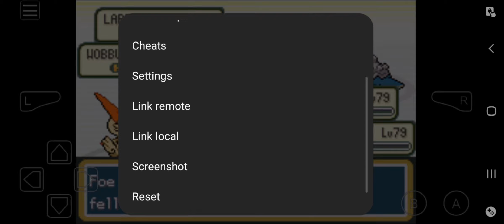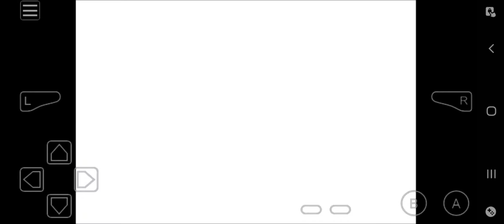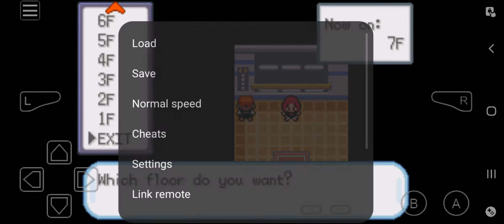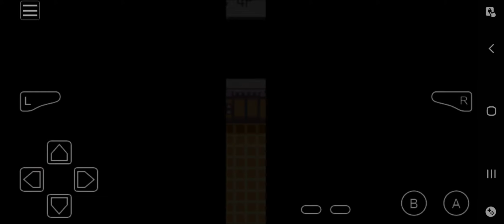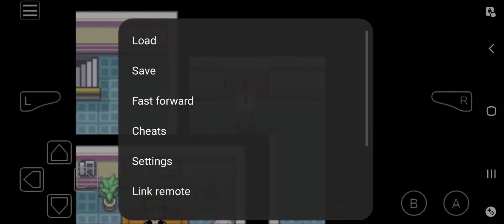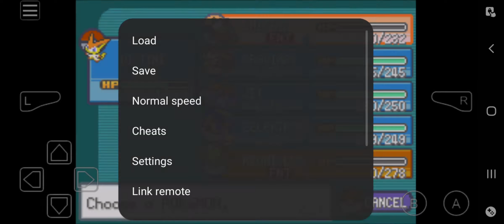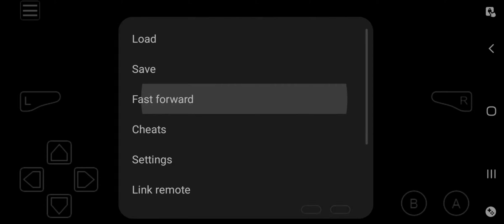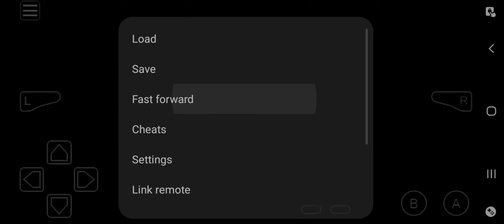Pokemon dark rising